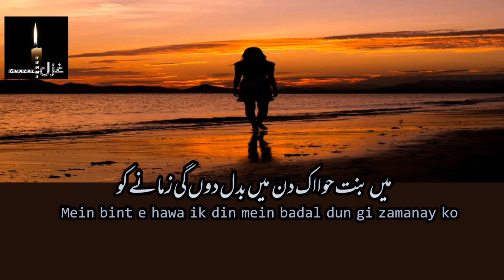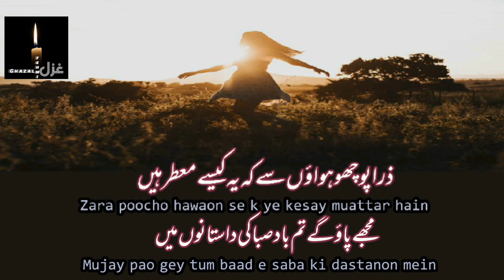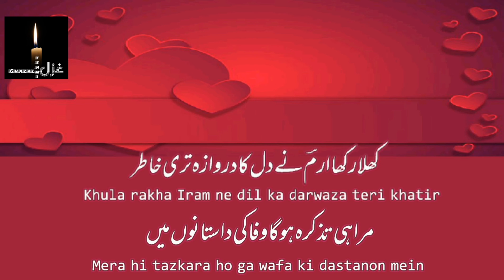Mera qissa bhi aaye ga wafa | Erum Zehra | میرا قصہ بھی آئے گا ارم زہرہ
ارم زہرہ غزل
میرا قصہ بھی آئے گا وفا کی داستانوں میں
مجھے مت ڈھونڈتے رہنا جفا کی داستانوں میں

Erum Zehra ghazal

mera qissa bhi aaye ga wafa ki dastanon mein
mujhe mat dhundtay rehna jafa ki dastanon mein

Mein bint e hawa ik din mein badal dun gi zamanay ko
Mujay mat qaid kar naz o ada ki dastanon mein

Nazar andaz mujh ko kar nahi sakti kabi dunya
Mujay likha gaya zehn e rasa ki dastanon mein

Mera dil tordnay walay kabi socha hai ye tu ne
Tera hi naam aaye ga saza ki dastanon mein

Zara poocho hawaon se k ye kesay muattar hain
Mujay pao gey tum baad e saba ki dastanon mein

Mere shanon pe lehratay huway balon ko mat chedo
Meri zulfain bhi shamil hain ghata ki dastanon mein

Khula rakha Iram ne dil ka darwaza teri khatir
Mera hi tazkara ho ga wafa ki dastanon mein

اردو شاعری
اردو کلام
اردو غزل
ارم زہرہ شاعری
Urdu poetry
urdu shayari
Erum Zehra ki poetry
Erum Zehra ki shayari